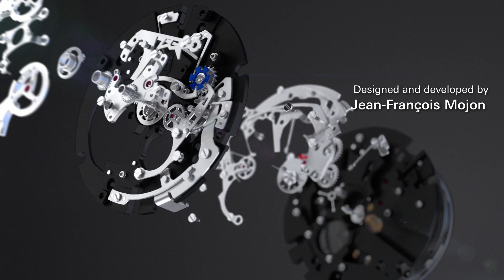Movement Deconstruction NEW Cyrus Klepcys DICE - Double Independent Chronograph Evolution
CYRUS remains loyal to its philosophy of “The Conquest of Innovation” with the new Cyrus Klepcys DICE - Double Independent Chronograph Evolution.

The brainchild of Jean-François Mojon, a master watchmaker deemed one of the most highly skilled and prolific of the twenty-first century.

Available in Titanium or black DLC Titanium each limited to 50 pieces.